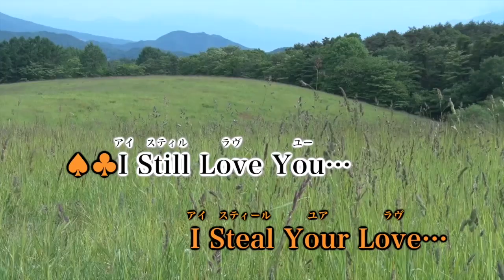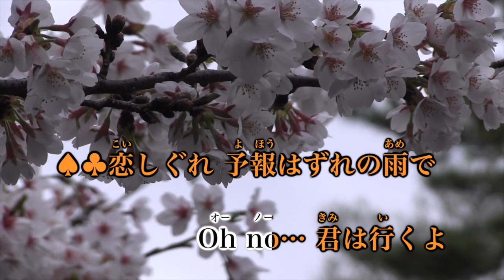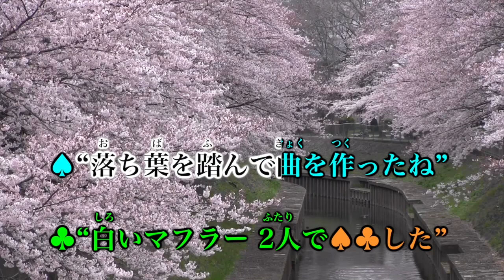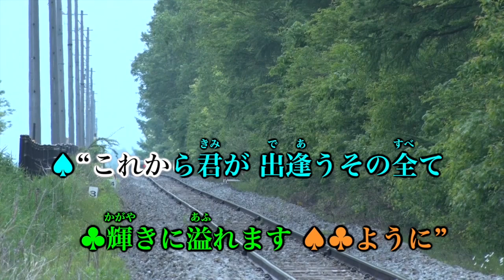【カラオケ】Still Still Still ／四ノ宮那月(CV.谷山紀章)/一ノ瀬トキヤ(CV.宮野真守) 【オフボーカル メロディ有り karaoke】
Still Still Still／四ノ宮那月(CV.谷山紀章)/一ノ瀬トキヤ(CV.宮野真守)
作詞：RUCCA
作曲：藤間 仁